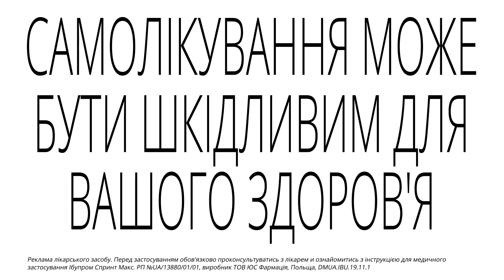Ібупром спринт МАКС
Болить голова – зустрічай новий МАКС. Ібупром спринт МАКС. Найсильніший в лінійці ІБУПРОМ.